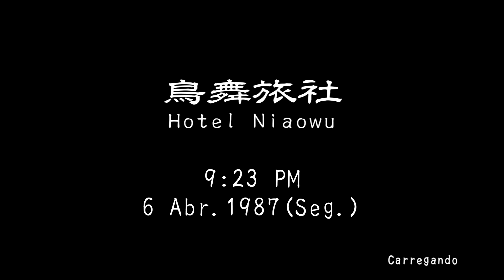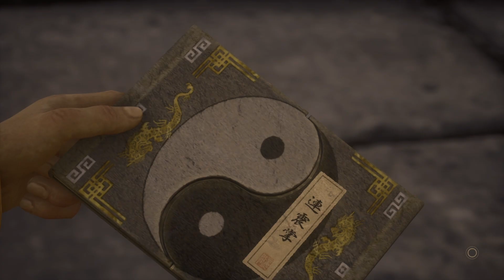Shenmue 3 Senary Road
Yokosuka 1986

Ryo Hazuki’s fate is abruptly and irrevocably changed when his father, Iwao, is murdered at the hands of a mysterious man named Lan Di.
Ryo, young and inexperienced, is no match for him. Lan Di takes the Dragon Mirror, long hidden and guarded at the dojo.
With his dying breath, Iwao imparts one last piece of wisdom to his son…

“Keep your friends and those you love close to you.”

Not yet able to fully appreciate the meaning behind those words, Ryo leaves the dojo behind and vows to take vengeance upon Lan Di.

Ryo hunts desperately for clues as to the whereabouts of his father’s killer. A letter arriving all too late, warns of encroaching danger. Its content point Ryo to a certain Master Chen, who reveals the existence of a second mirror.

Unraveling the mysteries buried beneath the family dojo leads Ryo to this fabled Phoenix Mirror.
However, this attracts a new threat. A man named Chai, crooked as the night is dark, stalks Ryo in hopes of getting his hands on the mirror. Thanks to the skills and charity of the Chen family, Ryo manages to protect the mirror from Chai.

He next decides to depart for Hong Kong in pursuit of Lan Di. More trouble, however, is already waiting for him before he leaves, from goons at the docks to a tough gang of bikers known as the Mad Angels.
The evil that confronts him at every turn even moves to sink its teeth into his dear friend, Nozomi Harasaki. But Ryo’s heart is driven and, with his comrades to aid him, he is able to overcome all obstacles in his path.

The waves lapping against his home shore tell Ryo he must now leave Japan to continue his quest. Having chosen a difficult path, Ryo Hazuki remains undeterred as his fate calls to him…

He arrives in Hong Kong. But in this unfamiliar land who can he possibly trust?
When his money is stolen and he is left destitute, he turns to the kindness of a young woman named Joy. He later finds himself wondering the streets of Wan Chai before arriving at the Man Mo Temple. There, he meets Xiuying Hong, who claims to know something as of Lan Di’s whereabouts.

Sensing in Ryo a thirst for bloody revenge, however, she refuses to talk. Instead, she attempts to dampen the flames of his rage through instruction, but her efforts prove in vain when Ryo meets  with a man named Ren Wuying. Learning of the Phoenix Mirror, Ren’s mind turns toward the riches that could be theirs. Ren reveals that Zhu Yuanda has sequestrated himself within the Kowloon Walled City.

But what waits for them in Kowloon…
… is Dou Niu and the Yellow Heads, a gang of brutal fighters in service of Lan Di. Ryo overpowers Dou Niu, but Lan Di just manages to escape. Ryo learns that he has made in Guilin. Parting from the company he made in Hong Kong, the young champion continues the pursuit alone.

In the back country of Guilin, Ryo meets a young lady named Shenhua. This twist of fate will change everything for him once more…and for her as well.
What ancient mystery remains locked away by the Dragon and Phoenix Mirror? And what of the man Lan Di, whose hands are stained with the blood of Ryo’s father?